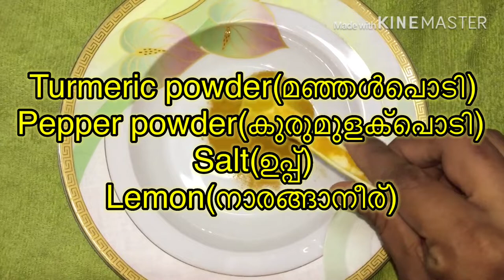Fish moly.............😋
ഫിഷ്‌മോളി
keralafishmolee/fishmolee